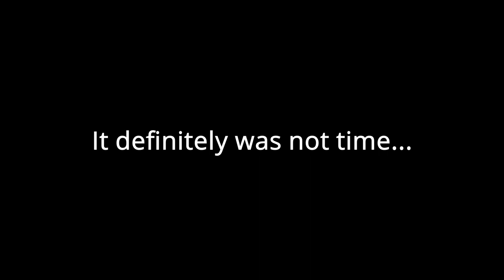1 Year With the Honda TRAIL 125. Do I Still Love it?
In this video I take my Honda Trail 125 on a little adventure to celebrte having it for an entire year.